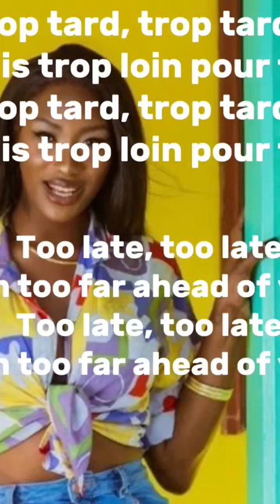AYA NAKAMURA - COPINES (ENGLISH VERSION)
| AYA NAKAMURA | COPINES (ENGLISH LYRICS OFFICIAL) | HIP-HOP VERSION
copines
copines ana NAKAMURA
copines song
copines tiktok
copines english version
copines slowed
copines remix
copines edit audio
copines slowed reverb
copines lyrics
copines dance
copnies sped up
copines edit
copines song lyrics
copines song lyrcis English

🔥 zayn gigi together old memories 🔥dusk till dawn edit
Highest viewed release of NCS, 30 min boosting music ft zayn gigi.
Heroes tonight
Mortals
Invisible
Cold
why do I
Fight back
zayn malik attitude status 🔥🔥🔥 ft hookah bar
zayn malik 2023
zayn malik status
bella hadid
zayn
zayn malik edit
selena gomez
hookah bar
gimme more
zain malik status
zayn and gigi
zayn malik 2023 look
zayn malik attitude status
zayn malik whatsapp status
ben azelart
brown rang
kendall jenner
zayn and selena gomez
zayn malik young
john wick 4
selena gomez and zayn malik
wahaj ali
yael shelbia
zayn chammak challo
zayn edits
zayn funny moments
aayu pihu show
cartoon cartoon
bella hadid edit
bts
bus bus bus
crip dance walk
finding camellia
gangubaikathiawadi movie scenes
gigi
gigi hadid
gigi selena gomez
hashir vlogs
ishowspeed
jhonny depp
johnny depp
rebecca zamolo
satisfy edit
satisfya edit
selena and zayn
selena and zayn malik
shehnaaz gill funny moments in big boss
shorts
reels
tere te
unakkul naane
zayn malik brown rang
zyan malik
3 months shih tzu puppy
abhira vm
action
adam sandler funny movie scenes
afg vs pak highlights
age moner sathe mon milaya
ai gay art
jonathan gaming
air suspension in car
aisa kyun maa
alejo igoa
alia bhatt nepotism interview
ambani daughter in law
ana castela e gustavo mioto
andrew tate
andrew tate release
angelina jolie
animals
animals shorts
anime scrapbook
apartment tour
are you ready for it live
anne marie
adele
set fire to the rain
celebrity
ariana in the voice
arm tattoos for women
arthur morgan handsome
asmr
astola island
attitude shayri
attitude shayari
avadakad
ava speed up
lost where we started out
bad blood
bad liar
 believer
back cracking
bad blood taylor swift
bairiya arijit singh reaction
bar bar motion hone ka ilaj
be the one dua lipa
beach outfit for women
beard brush beast full movie in hindi
beard brushbeautiful girl in the world
behzinga ksi tommy fury
bella hadid gimme more
bella poarch
bengali wedding
beyhadh 2
bharat darshan
bikers
bilek rotinda
bills on bills i want to make them
bl romantic kiss
romantic kiss
bl series eng sub
blue whisper ep 1 eng sub
bmw x1
bound to falling in lovebrown rang honey singh
brown rang zayn malik
brunel university london
istanbul
turkey
india
china
pakistan
bts cute life dubbing in hindi
bts desi boyz song
bts hindi dubbing
business proposal kdrama ep 1 hindi dubbed
butt hair
ca daily routines
cake decorating
call it love
call it love kdrama
call out my name the weekend
calvin klein
cantor com sindrome de tourette
cardio exercise
carte joker leila bekhti
category malik malik
celebrities surprising their fans
chahe koi mujhe junglee kahe
chammak challo slowed
character dheela
chlorophyll before and after
chris hemsworth attitude whatsapp status
class 8 ble math question 2079
clothing haul
coldplay
alan walker
faded alone
comedy nights tobacco
comedy nights with kapil
cover song
creeping lyrics
cute pencil pouch
damon salvatore edits danish jahan
danish zehen big boos
abdu big boss
hasbullah
khabib vs
danny duncan
darshana new song
darshan raval new song
david laid
fast and furious
dil mein chuppa lunga
Andrew tate released
Andrew tate in jail
Andrew tate diet
Andrew tate and his brother released
Andrew tate and tristan
Andrew tate funny moments
Top g funny moments
sevisme
bl series eng sub ep 2
gigi in mumbai
gimme more
step upon x gimme more
hookah bar
kendall jenner
justin beiber
kylie jenner
gigi khai
khai 2023
yael shelbia
zayn and gigi edits
gimme more nicki minaj
hum tum drama status
kendall gigi
kylie gigi
kendall bella
the kardashian show
kendall jenner street style
monster nicki minaj
record of ragnarok react to
selena gomez and zayn malik whatsapp status
zayn selena whatsapp status
selena gomez bad liar
rap songs
young stunners
big blackheads
bus bus bus
can i tell you a joke
feeding dog
gigi edit
gigi song
gigi hadid and alia bhatt
anantya
Dil laga bhi liya ishq bhi kar liya status